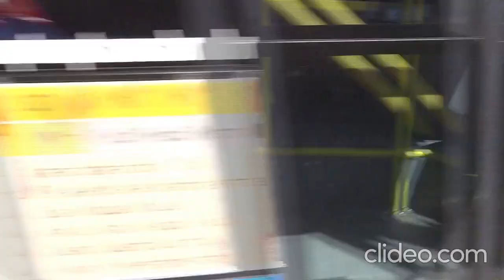CAIO Millennium IV O500UA da Metrópole Paulista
A Metrópole Paulista é uma das muitas empresas da capital que adquiriu uma boa quantidade de Millennium IV sobre o chassi O500UA. Eles vieram para dar baixa nos antigos Mondegos.
Com a boa quantidade de Mondegos que ainda tem em operação na Zona Leste, é provável que a Metrópole Paulista adquira a quinta geração do Millennium sobre o chassi O500UA logo mais.

Assim você incentiva a criar novos vídeos no canal.

Metrópole Paulista is one of the many companies in the capital that acquired a good amount of Millennium IV on the O500UA chassis. They came to discharge the old Mondegos.
With the good amount of Mondegos that it still has in operation in the East Zone, it is likely that Metrópole Paulista will acquire the fifth generation of Millennium on the O500UA chassis soon.

So you encourage creating new videos on the channel.

Apoie o canal para que ele possa trazer conteúdo novo todos os dias, faça um pix:

- Novos Millennium IV Articulados da Metrópole Paulista Leste